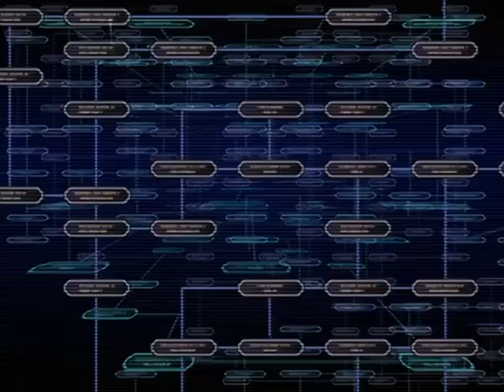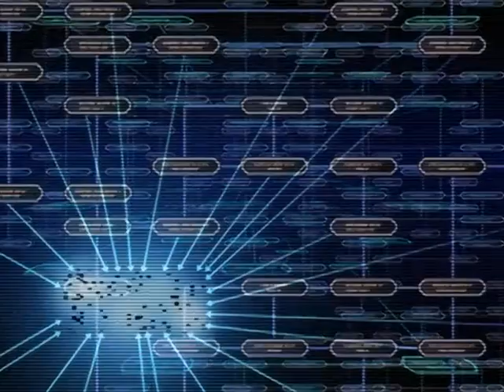Cowboy Bebop Ed Ein Hacking Scratch Ein hackea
Cowboy Bebop    Ed y Ein intentan hackear a Scratch